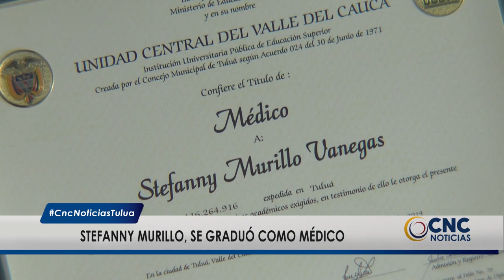Steffany Murillo se graduó como Médico de la UCEVA.